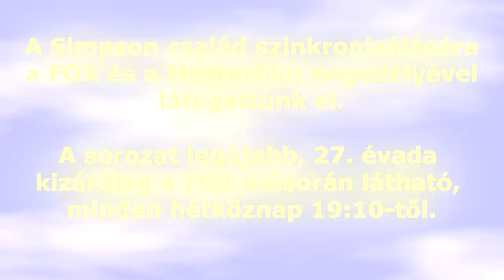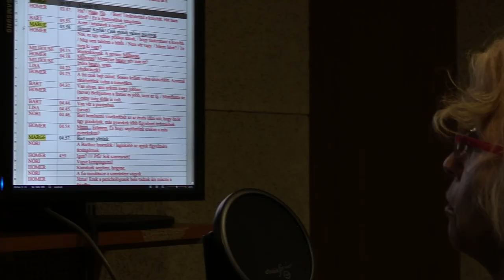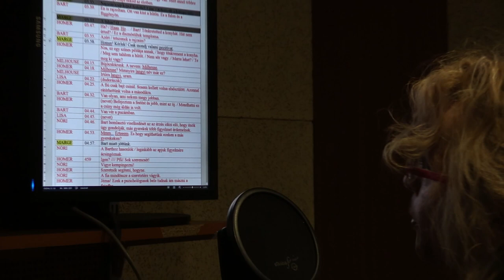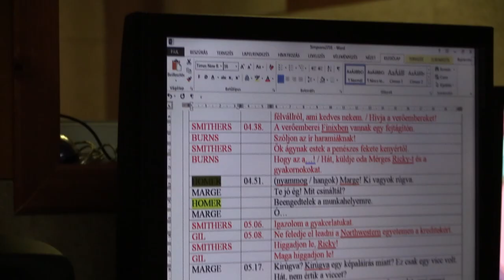Így készült A Simpson család szinkronja - Interjú a magyar hangokkal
Interjú a Magyarországon 18 éve látható Simpson család magyar hangjaival, és felvételek a szinkronizálásról.

A tartalomból:
00:05 Intro
01:55 Pálos Zsuzsa
05:27 Székhelyi József
08:24 Bogdányi Titanilla
11:42 Simonyi Balázs
15:04 Szalay Csongor
17:16 Baráth István
18:56 Berzsenyi Zoltán
21:30 A színészek véleménye a sorozatról

Készítette Galgóczi Adrián (Egyesület a Magyar Szinkronért, ISzDb) és Zsolnai Ákos (Mayfly Filmklub) a FOX és a Masterfilm közreműködésével.

Várjuk észrevételeiteket, javaslataitokat!